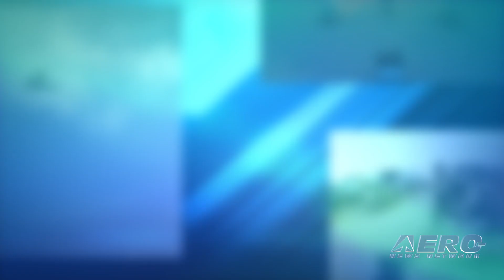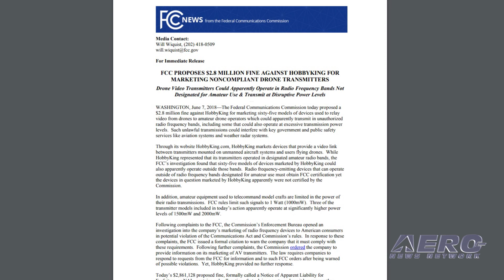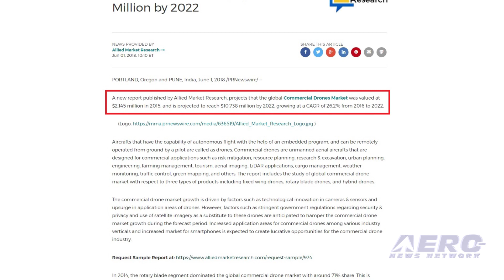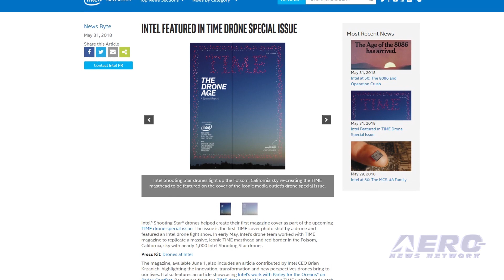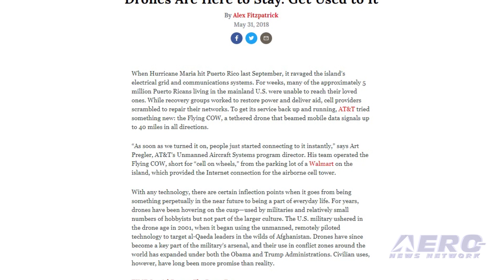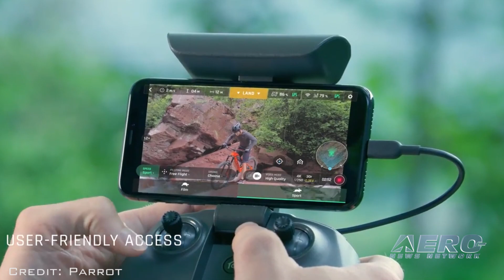AMA Drone Report 06.07.18: HobbyKing Fined, TIME Drone Issue, Parrot ANAFI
Also: SpaceX Parafoils, Commercial Drone Mkt, PA Town Regs Quashed, Drones Save Whales

It’s NOT good news for the folks at HobbyKing. The FCC has proposed a $2.8 million fine against them for marketing sixty-five models of devices used to relay video from drones to amateur drone operators which could apparently transmit in unauthorized radio frequency bands, including some that could also operate at excessive transmission power levels. Such unlawful transmissions could interfere with key government and public safety services like aviation systems and weather radar systems. The world of unmanned technology is showing its effect on all manner of life experiences... including the cover of Time Magazine. Intel Shooting Star drones helped create their first magazine cover as part of the recent TIME drone special issue. The issue is the first TIME cover photo shot by a drone and featured an Intel drone light show. In early May, Intel’s drone team worked with TIME magazine to replicate a massive TIME masthead and red border in the Folsom, California, sky with nearly 1,000 Intel Shooting Star drones. Parrot has announced ANAFI -- a diminutive foldable drone. Its four arms fold and unfold in less than three seconds. The Parrot Skycontroller 3 remote control unfolds in 1 second and automatically connects to ANAFI. Via carbon fiber/hollow glass microbead construction, ANAFI weighs in at only 11.2 ounces. Anafi uses a USB-C charging system. It’s 4K HDR camera is equipped with a 21MP sensor, and a 3-axis stabilization system with a 180° vertically rotating camera and a lossless zoom up to 2.8x. Flight times of 25 minutes are possible using a ‘smart’ battery. All this -- and MORE in today's episode of the AMA Drone Report!!!

AMA Drone Report 06.07.18 is chock full of info in this Weekly News Episode, Thursday, June 7th, 2018... Presented by Aero-TV veteran videographer and Airborne Hosts Brianne Cross, Christopher Odom, and Laura Hutson, and is supported by ANN CEO/Editor-In-Chief Jim Campbell, Chief Videographer Nathan Cremisino, and Aero-Journalist Tom Patton, this episode covers:

FCC Proposes $2.8 Million Fine Against HobbyKing
TIME Drone Special Issue
Parrot Launches ANAFI 4K HDR Camera Drone
SpaceX Recovers Payload Fairings Using Parafoils
Commercial Drones Market Expected To Reach $10.7 Billion By 2022
Quick Turn-Around: PA Town Considers Public Park Drone Restrictions
DJI Drones Being Used to Save Entangled Whales